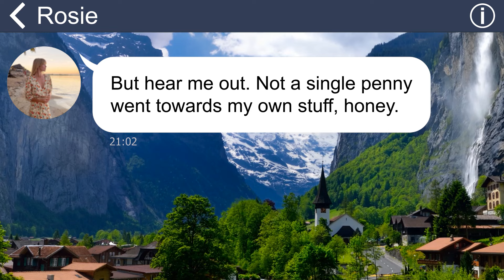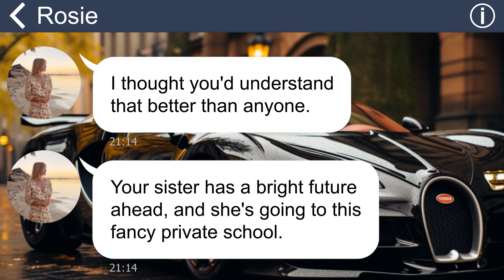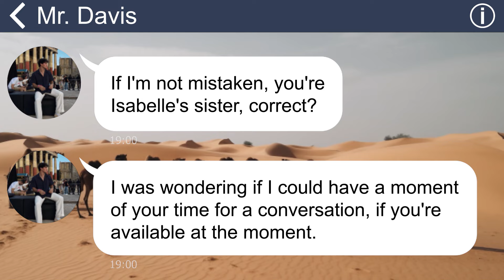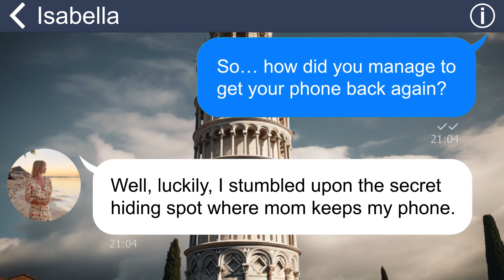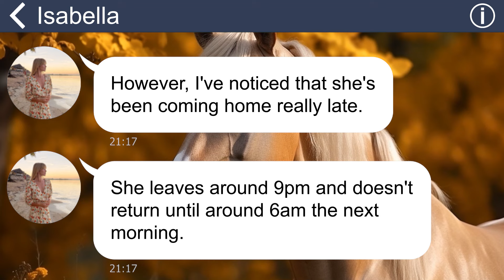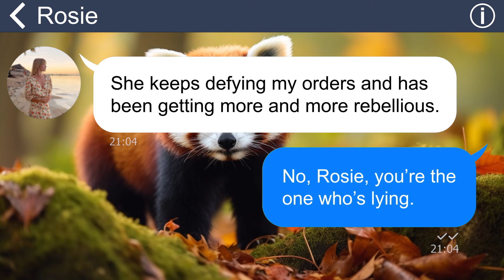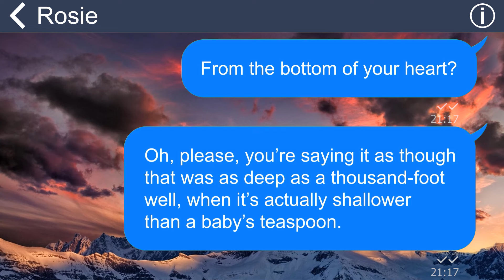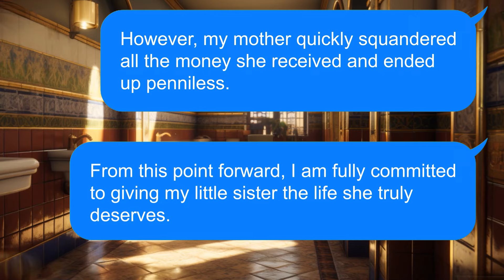[Apple] Mom kept asking for $ to 'pay my sis' school fee' but I just saw my sis work at construction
Summary: "My mom used to go on and on about how well she was looking after my sister. But then, one day, I received a call from my sister's head teacher. The teacher told me about some strange behaviors my sister had been exhibiting. I was completely taken aback when I finally uncovered the truth”.